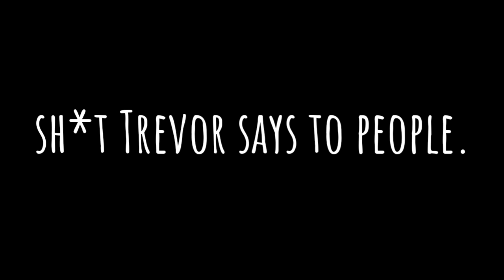S#IT TREVOR SAYS TO PEOPLE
GTA V S#IT TREVOR SAYS TO PEOPLE

OK BYE!!

BACKGROUND MUSICS